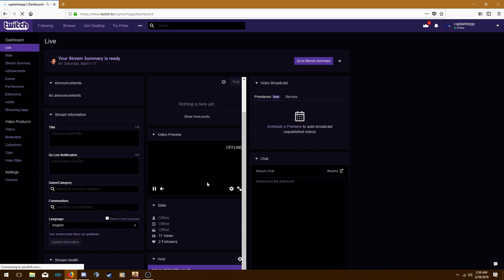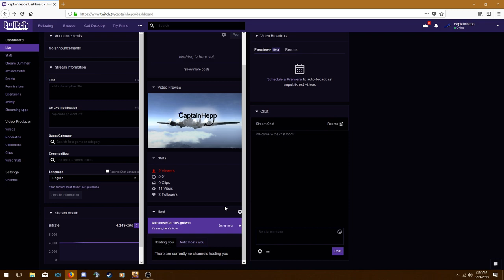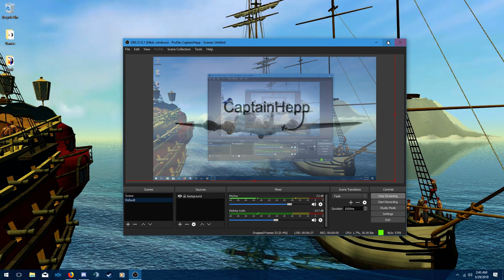Pirates of the Burning Sea